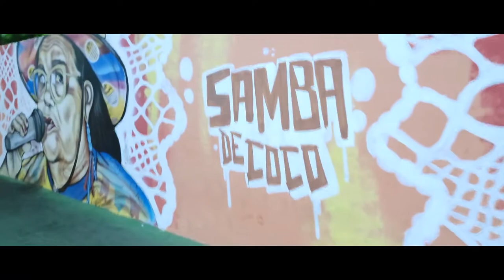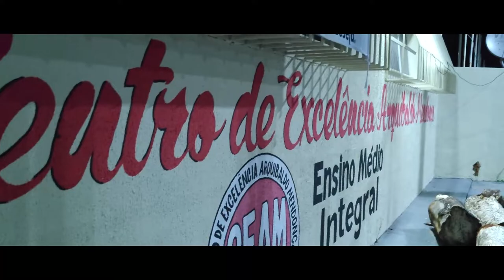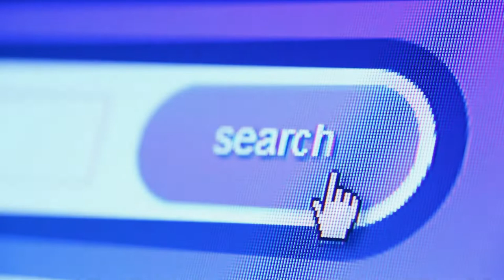Boas Vindas ao Curso de Letramento Informacional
O curso "Letramento Informacional: práticas e perspectivas para o Novo Ensino Médio" lhe dá as boas vindas.